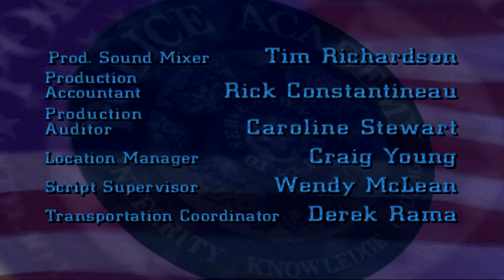Paul Maslansky Productions/Goodman Rosen Productions/Protocol Entertainment/Warner Bros. Domestic TV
From "Police Academy: The TV Series".